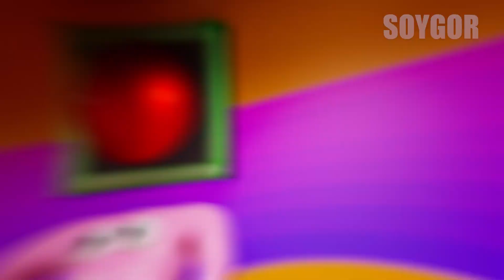Garten of Banban 3 and 4 - New Game! Full gameplay + ENDING!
Hello everyone, friends! My name is Soygor, on my channel we will play a rather interesting game Garten of Banban.